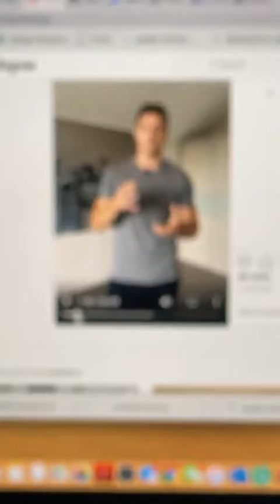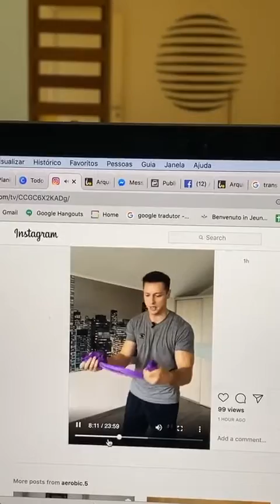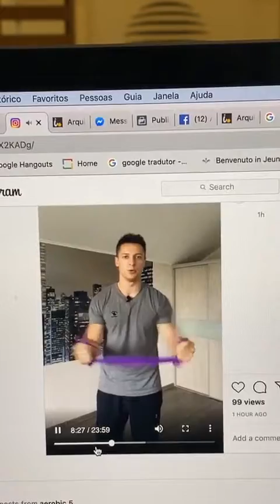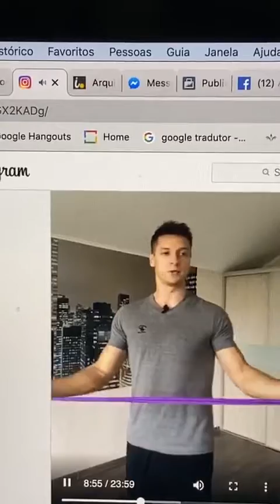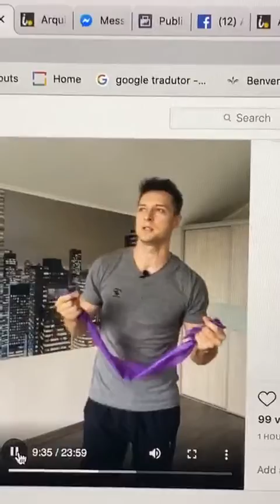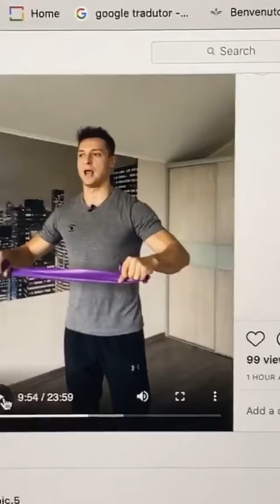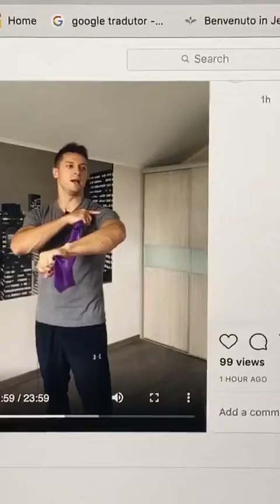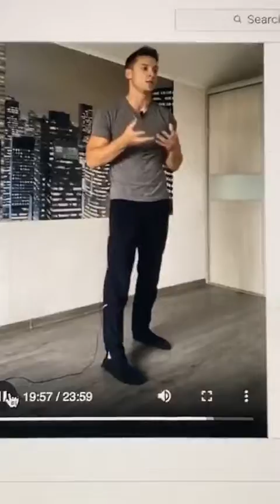Mikhail Nazaryev 8